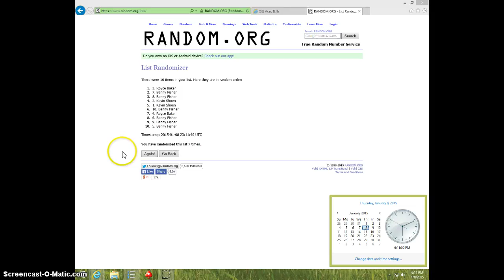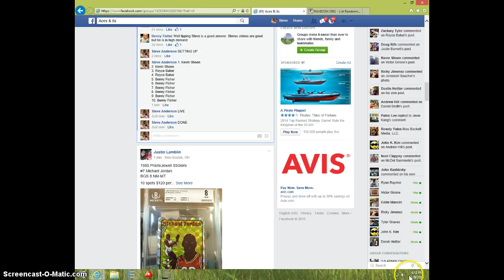GREGORY POLANCO 9.5/10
VINCE GIRONE